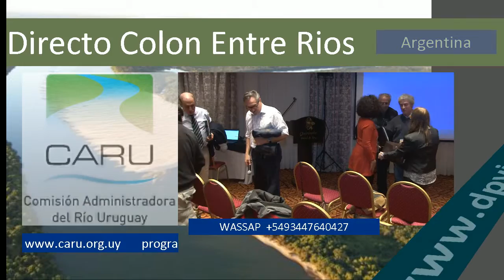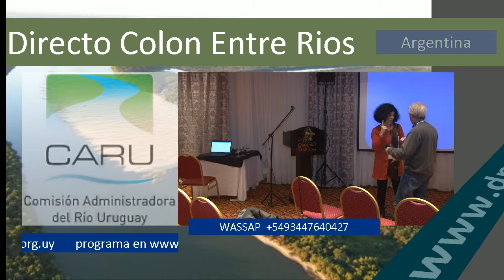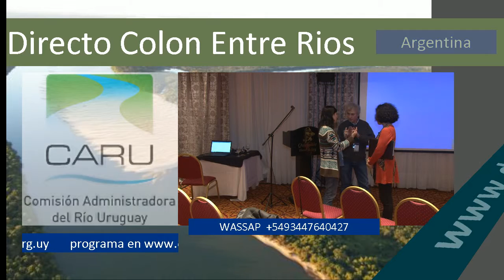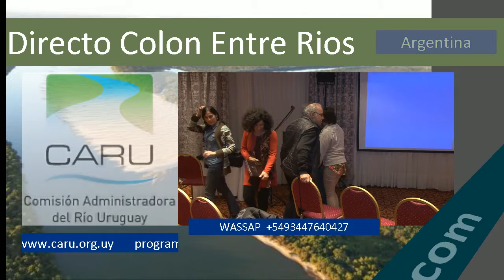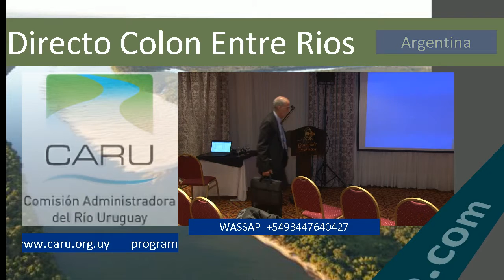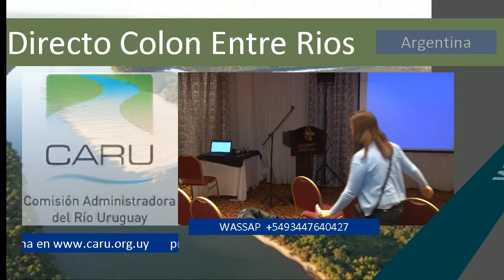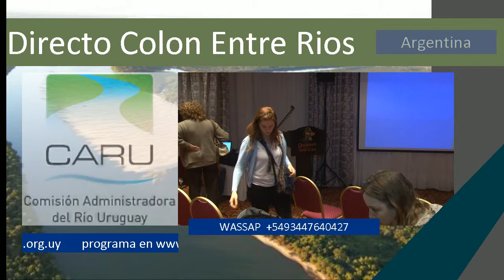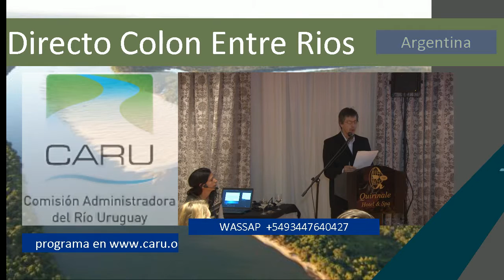(j39)Primeras Jornadas sobre eutrofización y floraciones algales nocivas (FAN) en el río Uruguay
En el marco del cumplimiento de sus objetivos específicos, la Comisión Administradora del Río Uruguay organiza las Primeras Jornadas sobre eutrofización y floraciones algales nocivas (FAN) en el río Uruguay entre el 19 y el 21 de agosto de 2015. Los objetivos de las Jornadas son actualizar la información sobre el ecosistema del Río Uruguay y promover el desarrollo de nuevas investigaciones sobre este ecosistema. Los temas centrales de las jornadas están referidos principalmente a la problemática del río Uruguay.